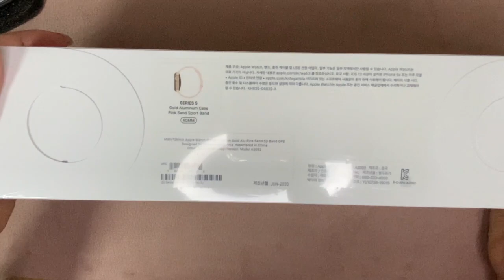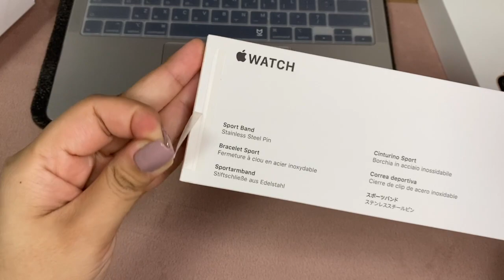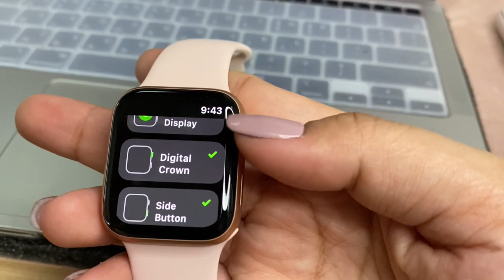APPLE WATCH SERIES 5 UNBOXING & SET UP (MY FIRST APPLE WATCH)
WORK HARD FOR THE THINGS YOU WANT IN LIFE:)